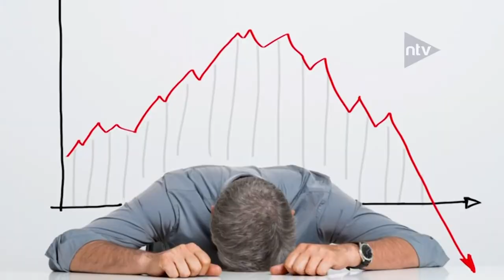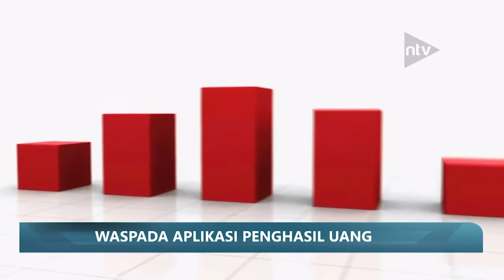Waspada Aplikasi Penghasil Uang Part 1